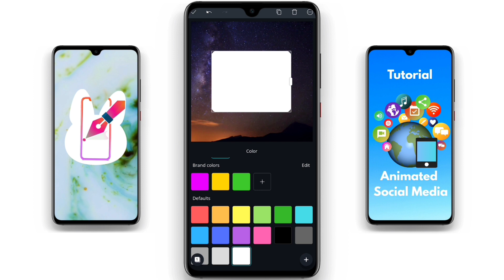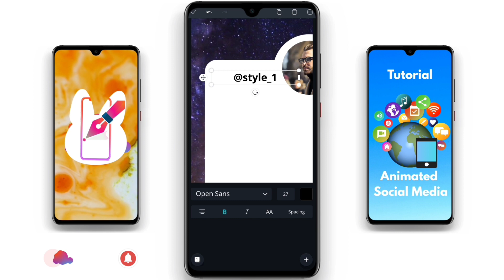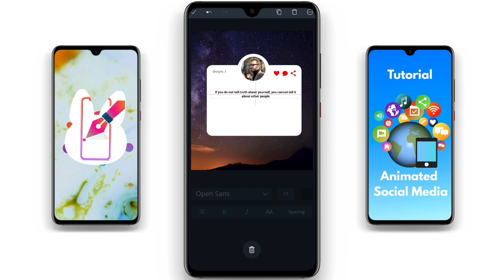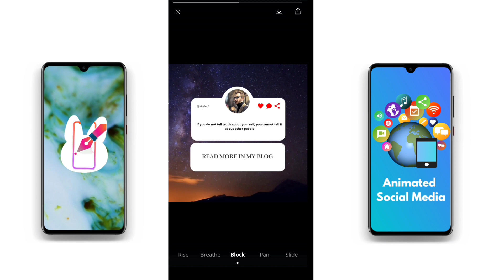Learn how to make animated social media posts using mobile | canva tutorial | Style Arrangements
Let's design social media post and animate it. Lot's of people are making facebook pages, accounts for motivating their followers. In this tutorial I mainly focus in How to animate the text, pictures and other elements.
I am using canva app for designing
Let's be creative and unique. Watch my video and learn how to make short animated social media post. This will help you to catch followers and boost your social media accouts like facebook, twitter, instagram, etc.

Create Images and Animations for Social Media in Minutes
Save time on design with easy to use tools in Canva. Need new content to post to your Facebook, Instagram, YouTube or Pinterest? Create an image and post it to your pages right away. No design skills necessary.

As I mentioned before, This tutorial will be very useful to the the ones who write posts regularly such as motivational quotes, status etc.
Motivational quotes can help you reach your potential each day. Sure, they’re just words. But they’re positive words. Social media are interactive computer-mediated technologies that facilitate the creation or sharing of information, ideas, career interests and other forms of expression via virtual communities and networks.[1][2] The variety of stand-alone and built-in social media services currently available introduces challenges of definition; however, there are some common features:

Social media are interactive Web 2.0 Internet-based applications.
User-generated content such as text posts or comments, digital photos or videos, and data generated through all online interactions, is the lifeblood of social media.
Users create service-specific profiles for the website or app that are designed and maintained by the social media organization.
Social media facilitate the development of online social networks by connecting a user's profile with those of other individuals or groups.Users usually access social media services via web-based apps on desktops and laptops, or download services that offer social media functionality to their mobile devices (e.g., smartphones and tablets). As users engage with these electronic services, they create highly interactive platforms through which individuals, communities, and organizations can share, co-create, discuss, participate and modify user-generated content or self-curated content posted online. Networks formed through social media change the way groups of people interact and communicate or stand with the votes. They "introduce substantial and pervasive changes to communication between organizations, communities, and individuals".[1] These changes are the focus of the emerging fields of technoself studies. Social media differ from paper-based media (e.g., magazines and newspapers) and traditional electronic media such as TV broadcasting, Radio broadcasting in many ways, including quality,[5] reach, frequency, interactivity, usability, immediacy, and performance. Social media outlets operate in a dialogic transmission system (many sources to many receivers).[6] This is in contrast to traditional media which operates under a mono-logic transmission model (one source to many receivers), such as a newspaper which is delivered to many subscribers, or a radio station which broadcasts the same programs to an entire city. Some of the most popular social media websites, with over 100 million registered users, include Facebook (and its associated Facebook Messenger), TikTok, WeChat, Instagram, QZone, Weibo, Twitter, Tumblr, Baidu Tieba and LinkedIn. Other popular platforms that are sometimes referred to as social media services (differing on interpretation) include YouTube, QQ, Quora, Telegram, WhatsApp, LINE, Snapchat, Pinterest, Viber, Reddit, Discord, VK, and more.

Observers have noted a wide range of positive and negative impacts of social media use. Social media can help to improve an individual's sense of connectedness with real or online communities and can be an effective communication (or marketing) tool for corporations, entrepreneurs, non-profit organizations, advocacy groups, political parties, and governments.

So watch my video till the end and start making beautiful animated posts.

All images are available in canva*